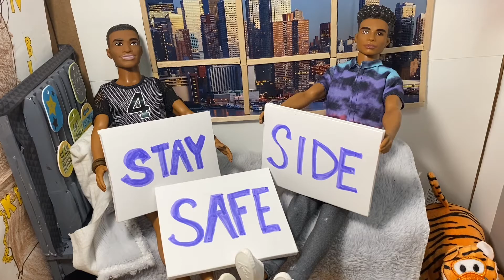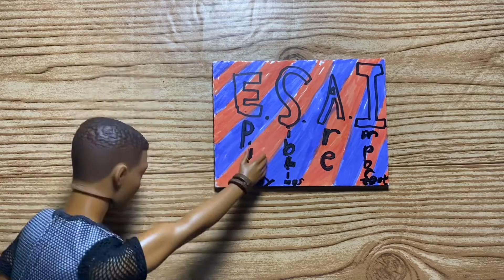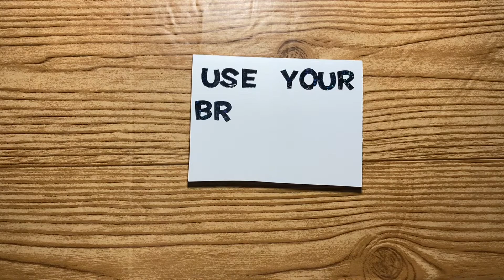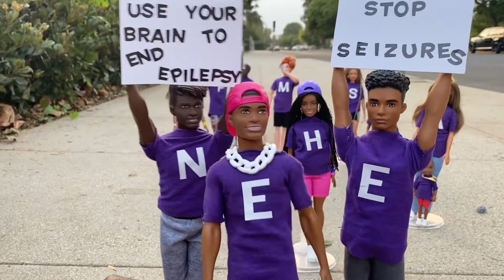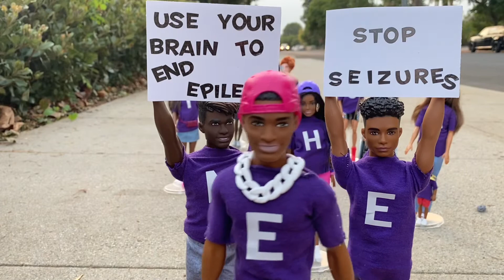Epilepsy Support & Awareness KBB Style!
Learn about the Three S's of Seizure First Aid and how to support family or friends with Epilepsy with a WALK TO END EPILEPSY!